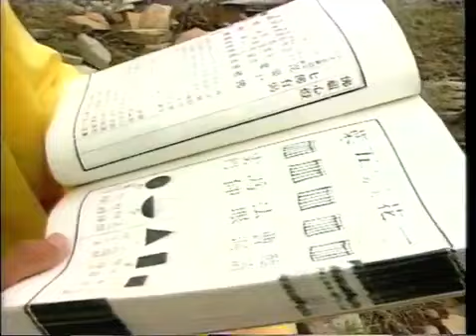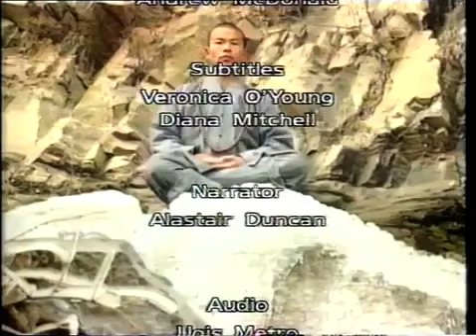1988 Arti Marziali Vhs Rip Martial Arts - Shaolin zen temple of kung fu 武术 散手 散打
1988 Arti Marziali Vhs Rip Martial Arts - Shaolin zen temple of kung fu 武术 散手 散打

1988 Arti Marziali Vhs Rip Martial Arts – Shaolin zen temple of kung fu Documentary 武术 散手 散打
Vhs-Rip about Martial Arts.
Dall'archivio White Tiger Wushu School, con sede a Spezzano - Mo - Italy